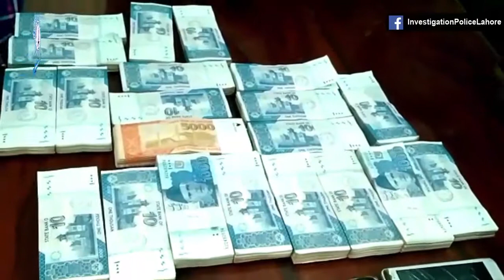قتل، اندھے قتل سمیت ڈکیتی اور نقب زنی میں ملوث گینگز کے ملزمان گرفتار، عمارہ شیرازی ایس پی ماڈل ٹاؤن